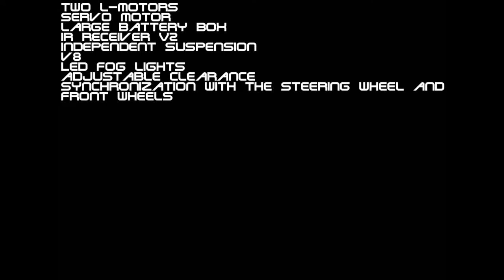dune invader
2 L motors
Servo motor
Large battery box
IR V2
V8
Full works Suspension